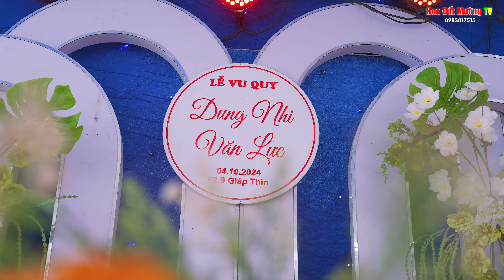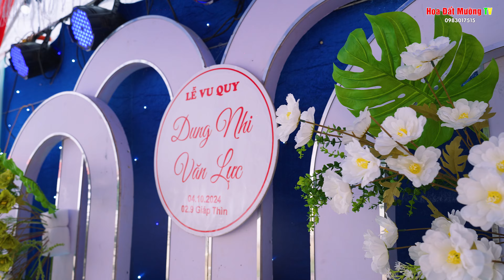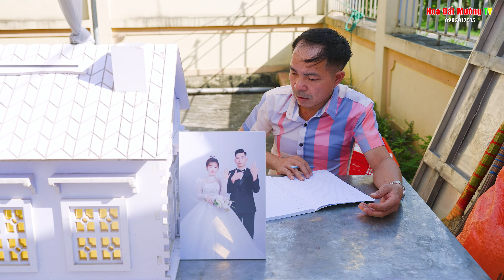ĐÁM CƯỚI VĂN LỰC & DUNG NHI _ ĐÁM CƯỚI LÀNG NỦA LŨNG CAO THANH HÓA